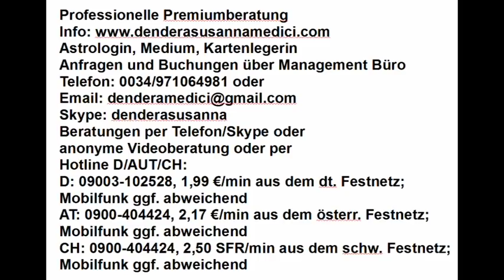Tagesgeheimnis: 31.03.2018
Astrologische Beratung: 250.-€/h
Mediale Beratung: 250.-€/h
Kartenlegen: 100.-€/h
Alternativ:
Hotline:
Bankverbindung:
Banco Sabadell
IBAN: ES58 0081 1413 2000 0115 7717
BIC: BSABESBB
Inhaber: Dendera Susanna Medici
Buchungen und Anfragen über das Management Büro:
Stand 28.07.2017